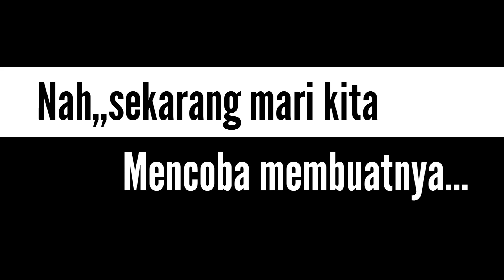RANGKAIAN PENGHEMAT BATERAI UNTUK LED 3 VOLT | by Ngalih Nau.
RANGKAIAN PENGHEMAT BATERAI UNTUK LED 3 VOLT | by Ngalih Nau.@NgalihNau